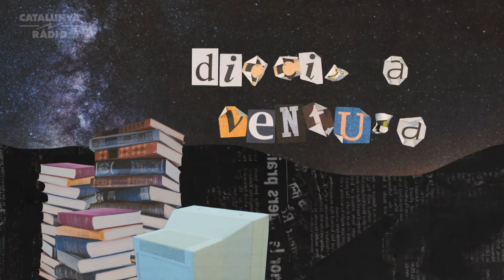Tenim paraula - Enraonar (1x31)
Capítol 31. Amb "Enraonar", segons en Pau, estem parlant del germà guapo de xiuxiuejar, i escoltant-ne els motius pot ser que no li falti raó. La Climent "té paràbola" i "pega el baldo" quan enraona, mentre que en Canosa aposta pel Cinema X. Al carrer, d'enraonar arribem a la Shakira i a la Perla: la font de Canaletes.